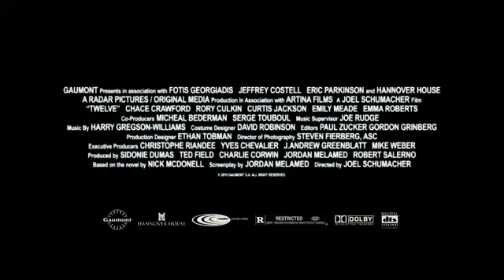Twelve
Bande annonce du film "Twelve"